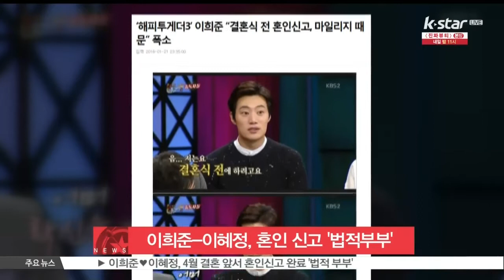이희준-이혜정, 4월 결혼 앞두고 '혼인 신고'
4월 결혼을 앞두고 있는 배우 이희준과 모델 이혜정이 법적으로 부부가 됐습니다

2일 한 매체는 이희준과 이혜정이 최근 혼인신고를 마치고 법적으로 부부가 됐다고 전했는데요

이희준은 지난 달 방송된 KBS2 [해피투게더3]에 출연해 '결혼 전에 혼인신고를 하려고 한다 혼인신고를 해야지만 마일리지 혜택을 받을 수 있다고 하더라'라며 결혼 전 혼인신고에 대한 특별한 이유를 밝혀 웃음을 자아낸 바 있습니다

한편 두 사람의 결혼식은 오는 4월, 가까운 가족 및 친지들의 참석 하에 비공개로 진행될 예정입니다